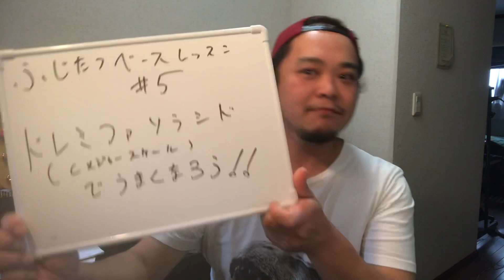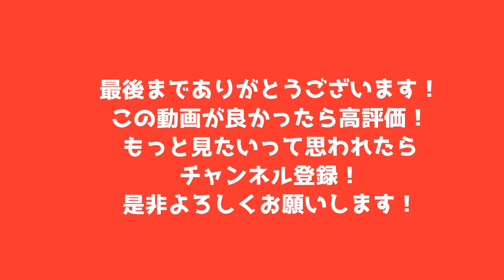【ベース初心者からの練習】ドレミファソラシド！Cメジャースケールでベースの上手くなり方を考えてみた！！！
連携サイト:note

ベースを始めて、おそらく皆さん最初に練習するであろう、練習フレーズ。

ドレミファソラシド
正式名称　Cメジャースケール

そのCメジャースケールを、大和西大寺のジャコパストリアスこそ藤村竜也、通称ふじたつさんが徹底解説！

ベースを始めて1週間の初心者の方から
わりかし弾いてる方
もーちょっとテクニックをつけたいって方

まで幅広い方にオススメのベース練習です(^^)
さ！練習しましょー！

●ふじたつ劇場動画シリーズ●
ベースで世界の名曲をアレンジ！多重録音シリーズ！

こんな喋り倒すレッスン動画他にない！！？？
ふじたつベース講座シリーズ

趣味のウクレレで色々やってるシリーズ